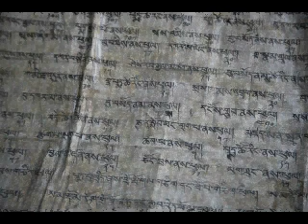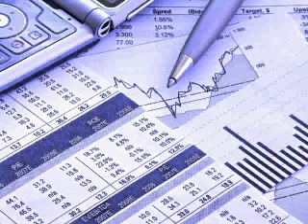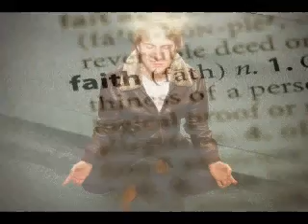The Science Of Getting Rich - Live.mov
Excerpt from a live seminar: "The Science of Getting Rich" where the attendees discover the wealth creation strategies and the mindset that is needed to realize them.
Get the entire audio from this incredible and life changing event for FREE by registering